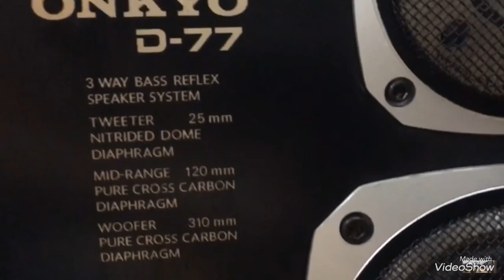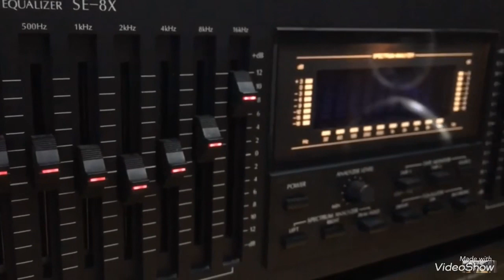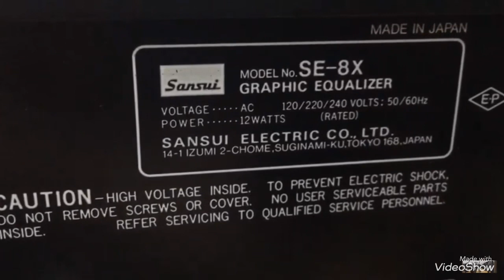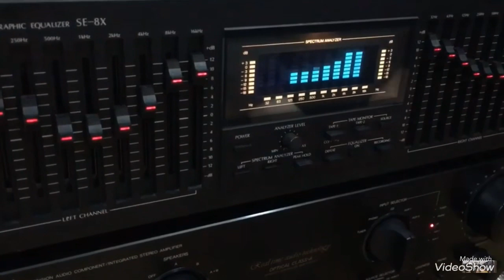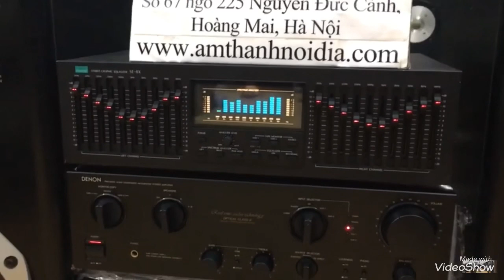Bộ dàn biết chỉnh thì cực Cool,kèm equalize lọc âm âm Sansui se8x đến giới hạn cuối của tần số Cao